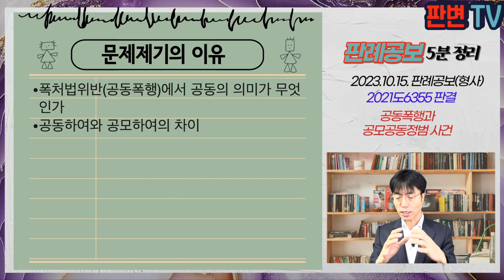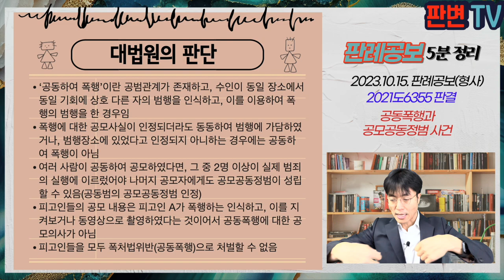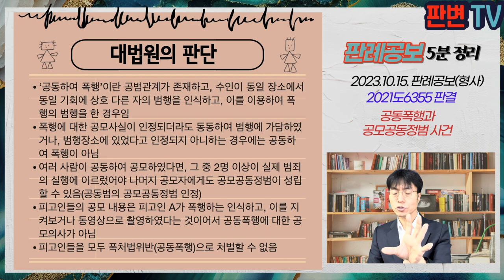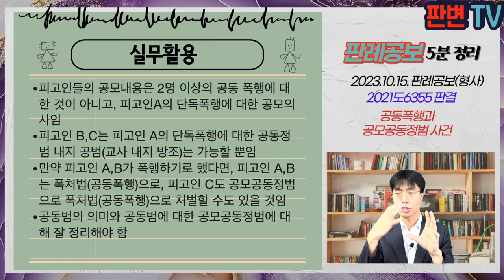공동폭행과 공모공동정범 사건 [23.10.15.자 판례공보(형사)]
공동폭행과 공모공동정범 사건
별 5개

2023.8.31. 선고 2023도6355 판결
폭처법위반(공동폭행) 등

파기환송

피고인A, B, C는 피해자를 공동으로 폭행한 것으로 기소됨
피고인 A, B, C는 사건 전날, C가 ‘싸워서라도 돈을 받아내라’, B는 ‘무조건 고개를 낮춰 싸워’, ‘영상으로 찍을 거니까 너가 이겨야 돼’ 등의 말을 A에게 하였음
범행 당일 피고인들은 모두 피해자와의 싸움 현장에 나가 A는 직접 피해자를 폭행하자, B는 휴대전화로 촥영하고, C는 이를 옆에서 지켜봄

폭처법위반(공동폭행)에서 공동의 의미가 무엇인가
공동하여와 공모하여의 차이

‘공동하여 폭행’이란 공범관계가 존재하고, 수인이 동일 장소에서 동일 기회에 상호 다른 자의 범행을 인식하고, 이를 이용하여 폭행의 범행을 한 경우임
폭행에 대한 공모사실이 인정되더라도 동동하여 범행에 가담하였거나, 범행장소에 있었다고 인정되지 아니하는 경우에는 공동하여 폭행이 아님
여러 사람이 공동하여 공모하였다면, 그 중 2명 이상이 실제 범죄의 실행에 이르렀어야 나머지 공모자에게도 공모공동정범이 성립할 수 있음(공동범의 공모공동정범 인정)
피고인들의 공모 내용은 피고인 A가 폭행하는 인식하고, 이를 지켜보거나 동영상으로 촬영하였다는 것이어서 공동폭행에 대한 공모의사가 아님
피고인들을 모두 폭처법위반(공동폭행)으로 처벌할 수 없음

실무활용
피고인들의 공모내용은 2명 이상의 공동 폭행에 대한 것이 아니고, 피고인A의 단독폭행에 대한 공모의사임
피고인 B,C는 피고인 A의 단독폭행에 대한 공동정범 내지 공범(교사 내지 방조)는 가능할 뿐임
만약 피고인 A,B가 폭행하기로 했다면, 피고인 A,B는 폭처법(공동폭행)으로, 피고인 C도 공모공동정범으로 폭처법(공동폭행)으로 처벌할 수도 있을 것임
공동범의 의미와 공동범에 대한 공모공동정범에 대해 잘 정리해야 함